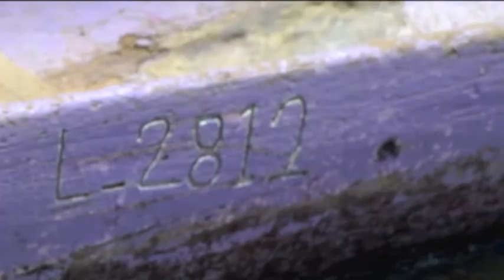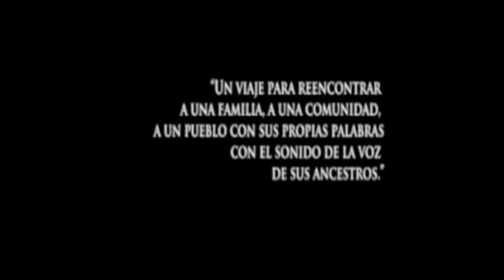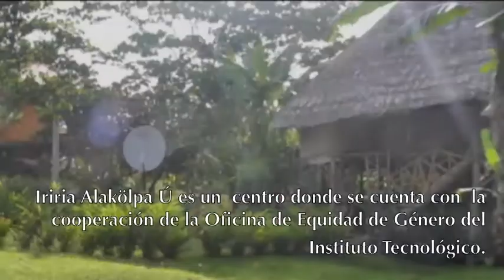Casas de la Memoria, Proyecto Jirondai. Las Voces de Amubri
VIDEO. Proyecto Jirondai, Casas de la Memoria. Las Voces de Amubri:
Parte I. Asociaciones de Mujeres. La primera de las casas de la memoria en Amubri, contará con la recopilación de cantos y narraciones que regresa a comunidades indígenas.

Parte II.La expectativa de los jóvenes. Los talleres de transferencia de los y las portadoras de conocimiento.
Parte III. En casa de doña Natalia Gabb, ella escucha con interés y comenta las grabaciones de cantos: Danilo descubre el canto de su madre.

Un proyecto de luisporrasmora-cadmus para Proyecto Jirondai, por el conocimiento de la diversidad cultural